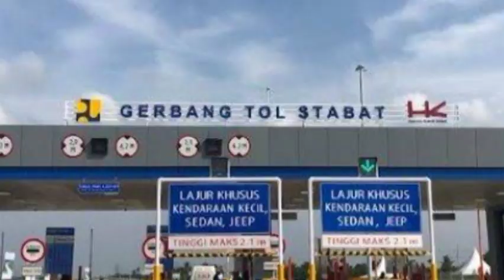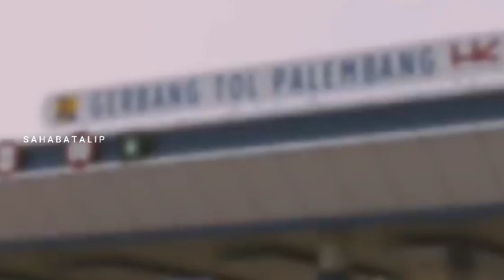Ganjar: Yang Jadi Presiden, Harus Melanjutkan Proyek Tol Trans Sumatera‼️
Proyek Tol Trans Sumatera dari Jokowi Harus Terus Dilanjutkan .
Capres dari PDI Perjuangan Ganjar Pranowo dikerubuti para pendukungnya. BAKAL calon presiden (bacapres) 2024 dari PDI-P Ganjar Pranowo menyebutkan, siapapun yang bakal terpilih menjadi presiden di 2024 harus melanjutkan program Jalan Tol Trans Sumatera yang dimulai Presiden Joko Widodo (Jokowi).

Sebagai salah satu bacapres, Ganjar pun mengaku siap melanjutkan program Trans Sumatera jika kelak terpilih menjadi Presiden 2024. Hal itu diungkapkan capres berambut putih tersebut, usai memimpin konsolidasi kader PDI-P Sumatera Selatan di GOR Jakabaring, Kota Palembang pada Sabtu (20/mei 2023).

 "Siapapun nanti yang jadi presiden ya harus menyelesaikan (proyek tol Trans Sumatera) karena sebenarnya Trans Sumatera ini penting ya interkoneksinya penting," ujar Ganjar.

Tol Trans Sumatra Membentang Sepanjang 1.064 Kilometer ,Seperti diketahui, perkembangan proyek tol Trans Sumatera yang dicanangkan Jokowi dari Lampung sampai Aceh itu sampai awal tahun 2023 telah membentang sepanjang 1.064 kilometer,
Adapun rincian tol Trans Sumatera yakni 465 kilometer, ruas tol konstruksi dan 599 kilometer ruas tol operasi yang dibangun PT Hutama Karya.

Ganjar mengatakan, pembangunan tol tersebut memiliki dampak besar tidak hanya untuk pertumbuhan ekonomi daerah saja, tetapi juga kehidupan masyarakat bakal lebih mudah dan menempuh jarak efisien antar kabupaten dan kota.
Infrastruktur Dukung Pertumbuhan Ekonomi"Tadi teman-teman DPRD provinsi, beberapa bupati mereka menceritakan betapa pentingnya infrastruktur yang menghubungkan antar kabupaten kota ini, itu yang akan mendorong pertumbuhan ekonomi dan menghubungkan sentra-sentra yang ada jadi harus dituntaskan," kata Ganjar.
Ganjar juga telah memproyeksi ruas tol yang nantinya akan menghubungkan industri-industri, dapat mengarah pada sentra pertumbuhan ekonomi yang dapat banyak memengaruhi kemajuan daerah di Trans Sumatera.

 "Ketika ini sudah bisa dikelola dengan baik, maka exit tolnya harus mengarah pada sentra-sentra industri, sentra-sentra pertumbuhan ekonomi itu harus, sehingga gubernur, bupati, wali kota harus jemput bola," jelas Ganjar."

Sehingga infrastruktur sampai ke pusat sentra ekonominya mesti betul-betul bisa sampai ke sana, sehingga sistem transportasi akan lancar karena infrastrukturnya bagus, maka jemput bola harus dilakukan," sambung Ganjar.

Tak hanya itu, sektor ekonomi mikro dan kerakyatan yang ada di Sumatera juga bakal ikut tumbuh subur jika Trans Sumatera benar-benar telah rampung dibangun.

 Oleh sebab itu, pemerintah daerah diharapkan dapat terus mendampingi dan memudahkan akses permodalan ekonomi mikro agar masyarakat dapat menikmati hasil pembangunan infrastruktur secara menyeluruh."Rest area UMKM, terus energi yang harus disiapkan, terus pendampingan dari pemerintah, akses permodalan yang ada sehingga infrastruktur itu akan menggenerate pertumbuhan ekonomi yang jauh lebih cepat," ucap Ganjar.